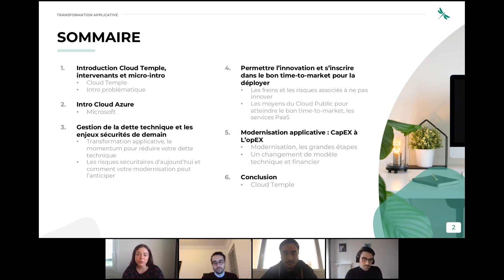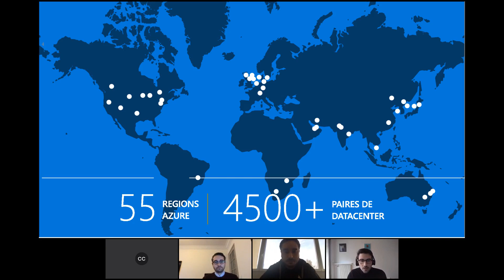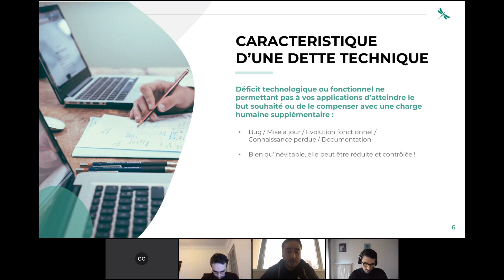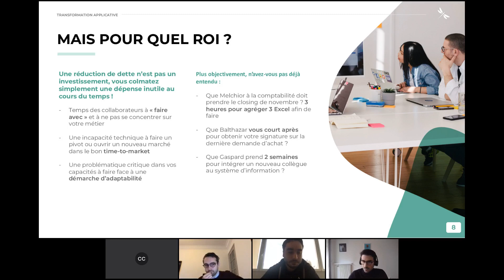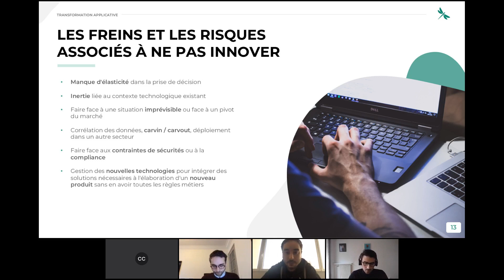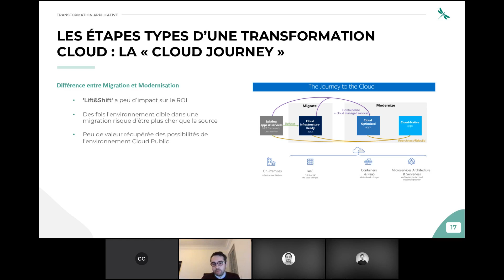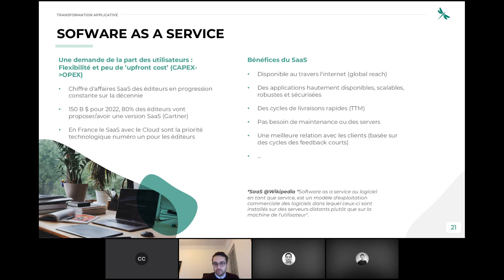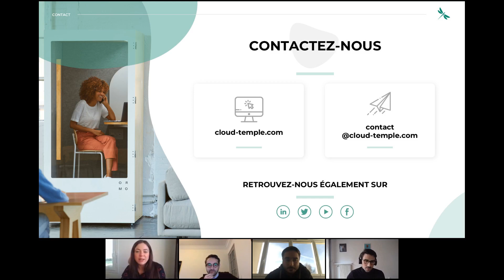Quels sont les risques en tant qu'éditeur de logiciels a ne pas migrer vers le Cloud ?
En tant qu'éditeur de logiciels les risques sont nombreux, ils sont parfois difficiles à anticiper et peuvent être lourds de conséquences. C'est pourquoi il est nécessaire de pouvoir accéder à ses ressources facilement tout en garantissant une forte sécurité des données et en assurant une gestion budgétaire équilibrée en fonction de ses besoins. Ainsi se pose la question de la migration vers le Cloud ou plutôt des risques à ne pas le faire.

En partenariat avec Microsoft, Cloud Temple représenté par Fabien MOREAU - Directeur des développements et Alexandru LATA - Lead Software Architect, vous propose d'étudier la question.

Timer vidéo :
00:00 Présentation
02:01 Vue d'ensemble : Marché des éditeurs
04:48 Le Cloud au cœur de la compétitivité des éditeurs de logiciels français
06:28 Pourquoi les éditeurs choisissent Azure
08:10 Investissements pour répondre aux besoins des entreprises et de la législation
09:34 Azure le seul Cloud hybride cohérent et complet
10:32 L'approche de Microsoft en matière d'open source
11:25 Parcours des éditeurs vers le Cloud
13:35 Gestion de la dette technique et les enjeux sécurités de demain
14:08 Caractéristique d'une dette technique
15:46 Le momentum de la migration
19:09 Mais pour quel ROI ?
22:45 Sécurité des applications
24:57 Sécurité : Annexes
25:21 Permettre l'innovation et s'inscrire dans le bon time-to-market pour la déployer
25:37 Les freins et les risques associés à ne pas innover
30:58 Du Capex à l'Opex c'est aussi valable pour vos applications
31:11 Modernisation applicative
32:44 Les étapes types d'une transformation Cloud : La "Cloud Journey"
37:03 Pourquoi moderniser ?
38:28 Comment reconnaître qu'une application à besoin d'une modernisation ?
39:41 L'élasticité technique pour les applications mais aussi à la dimension financière de vos projets
41:03 Sofware as a service
43:58 SaaS business model
45:17 De la licence perpétuelle au Saas
47:10 Conclusion